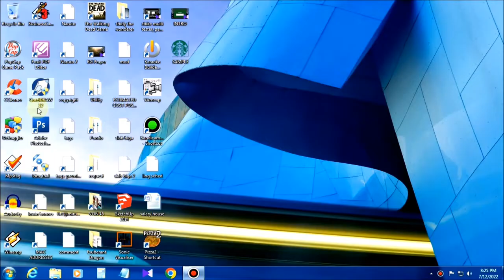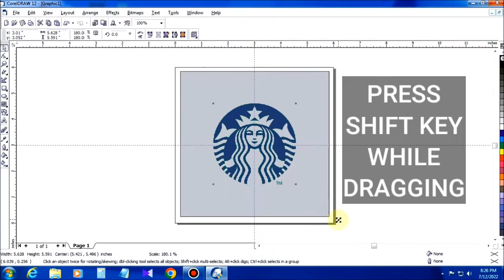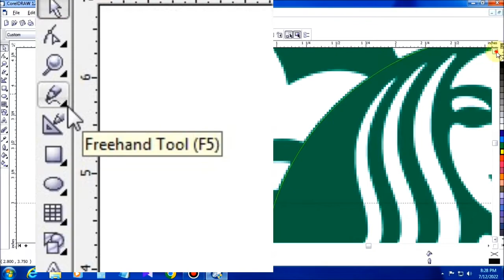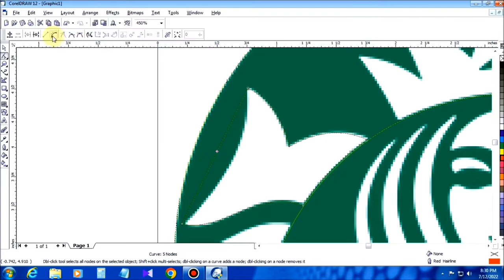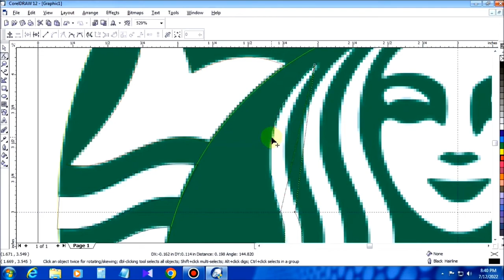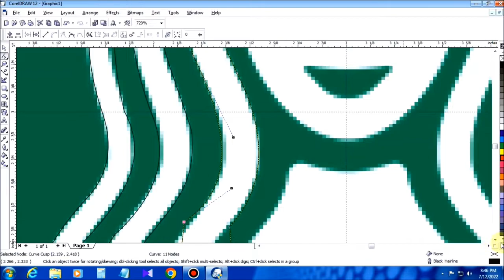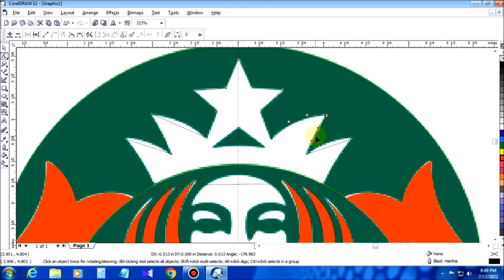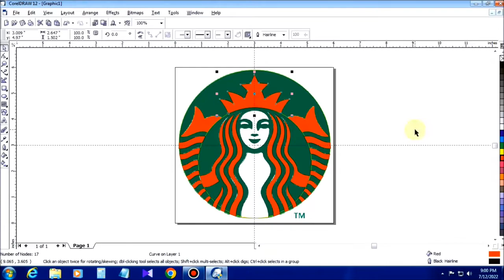Logo Resampling Using Coreldraw 12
Today we will resample a famous logo using coreldraw 12. this is for reference use only. this tutorial will teach you how to trace and re sample a logo for editing purposes. enjoy watching